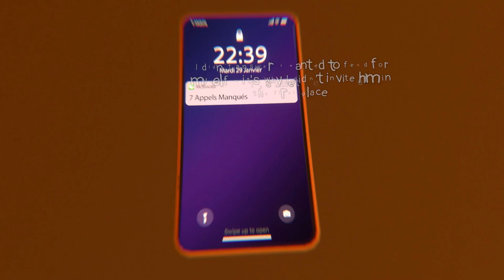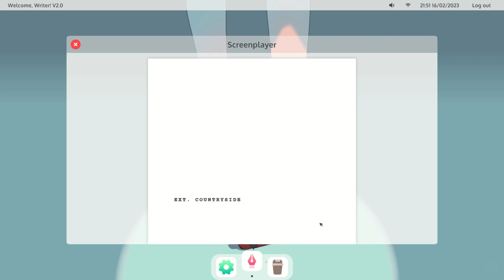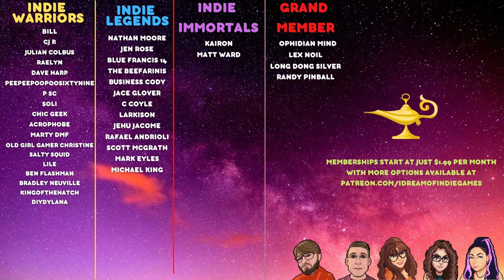The Wreck Review | Emotional Damage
Greetings Indie Warriors and welcome to our review of The Wreck on Steam/PC! The Wreck is a narrative adventure with dark themes. Did the game manage to pull at Barely Magic Mike's heartstrings? Find out in our full review!